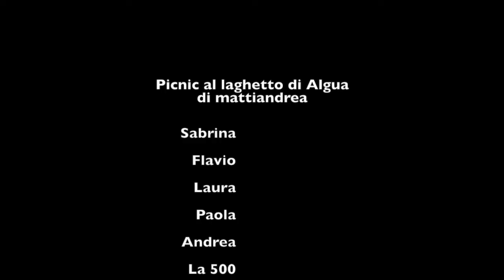Pagliaro in 500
Picnic presso il laghetto di Algua raggiunto in 500 da Capriolo attraverso Val Cavallina, Val Seriana, Val Serina